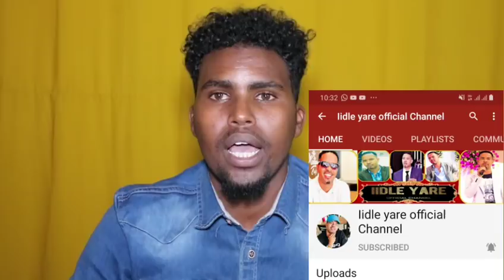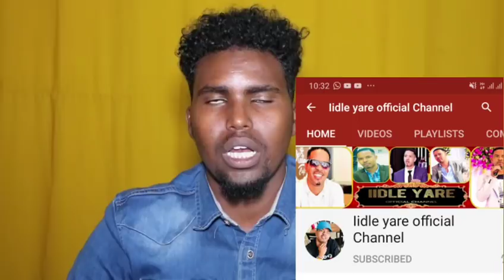IIDLE YARE OO HARGEISA WAX CAJIIBA KU SHEEGEY IYO HEES MURAN REEBTO..